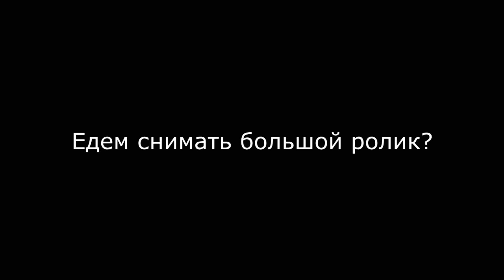48 Часов на Море С Детьми?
Ну что едим на море с Детьми на 48часов ?!